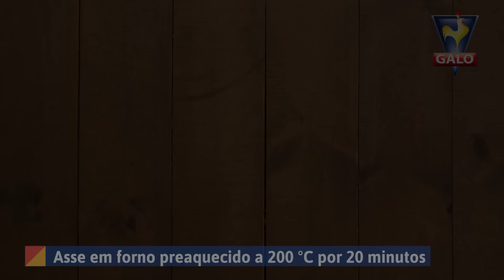Receita de Lasanha com Molho de Linguiça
Ingredientes
1 pacote de Massa de Sêmola Galo tipo Lasanha 200g

Molho de linguiça:
4 dente linguiças toscanas sem pele
2 xicara Fios de óleo
2 colher de alho picado
3 colher tomate em cubos
2 gramas (chá) de molho de tomate
1 (chá) de sal
1 (sopa) de orégano
800 de queijo muçarela fatiada

1
Coloque na panela o óleo e a linguiça. Deixe dourar. Junte o alho. Refogue. Coloque o tomate e o molho de tomate. Tempere com sal e orégano. Deixe ferver.
2
Faça uma camada de molho, outra de massa para lasanha e coloque o queijo muçarela. Repita as camadas. Finalize com bastante queijo muçarela.
3
Leva para assar em forno preaquecido a 200°C por 20 minutos.